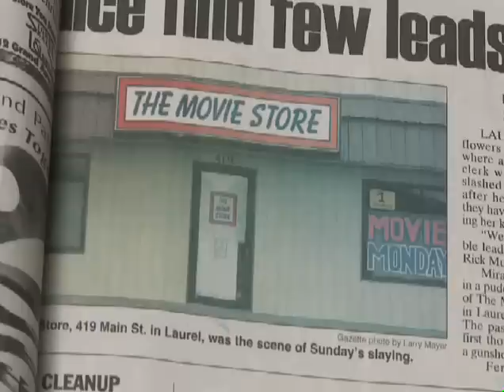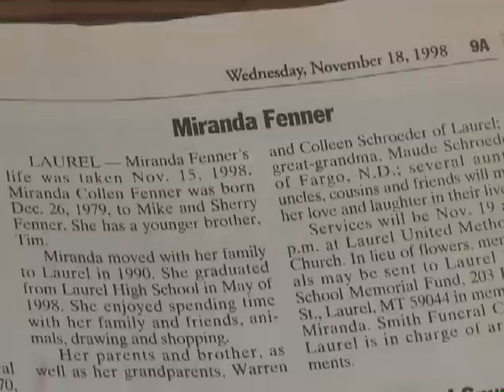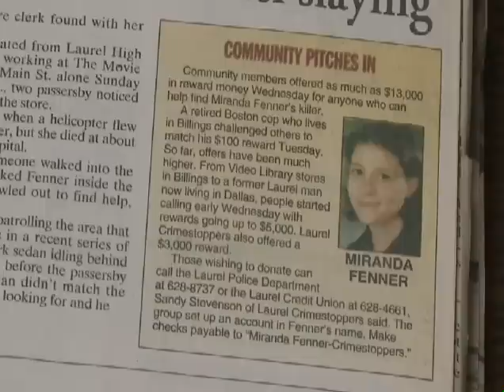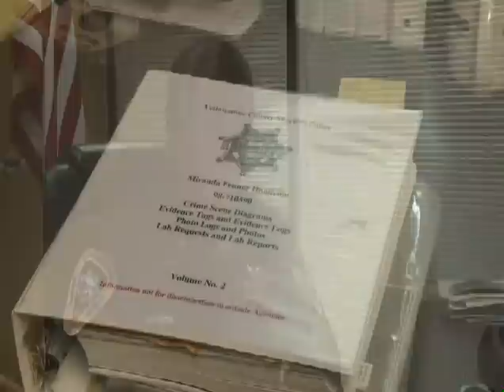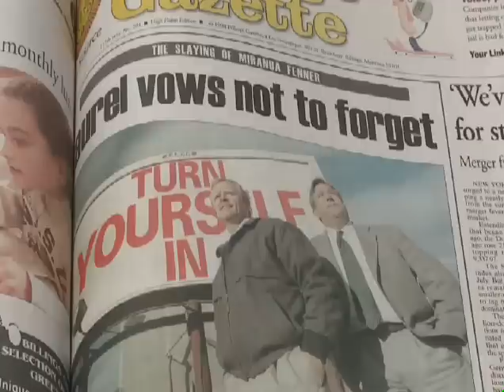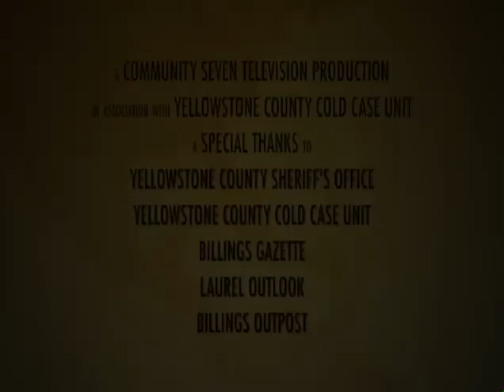Yellowstone County Cold Case Miranda Fenner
Effective July 23, 2019, the cold case of Miranda Fenner has been solved. Her confessed killer has been arraigned. His name is Zachary David O'Neill.

This has been a long awaited outcome and thanks to the Yellowstone Cold Case team!